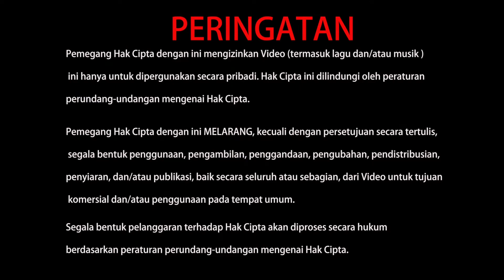笑笑人生：孔子的補習班。 2021-07-31 蓮生活佛